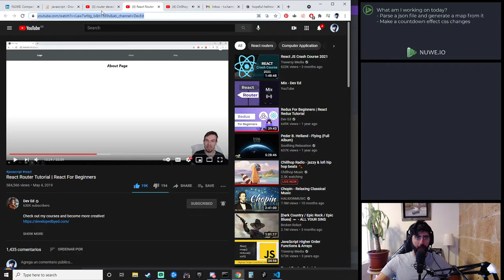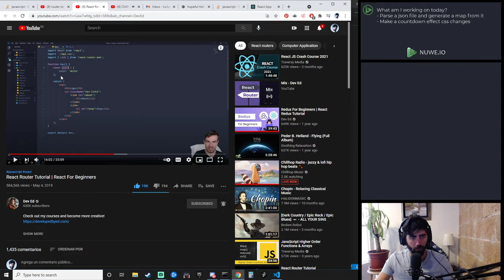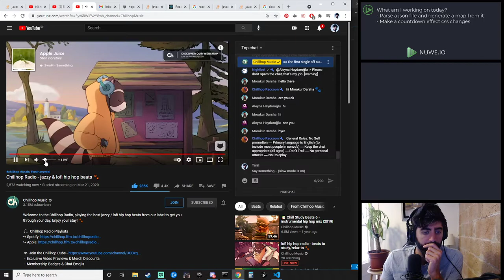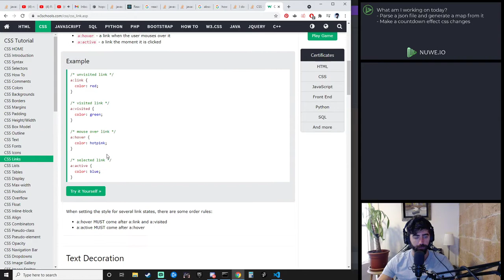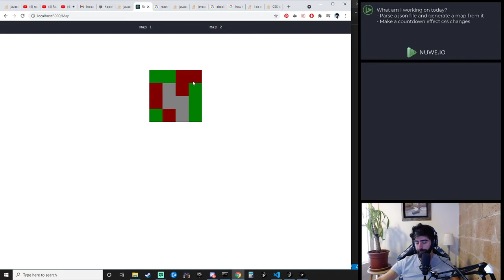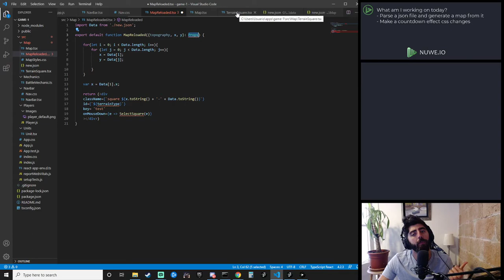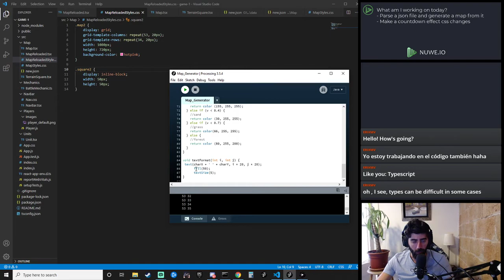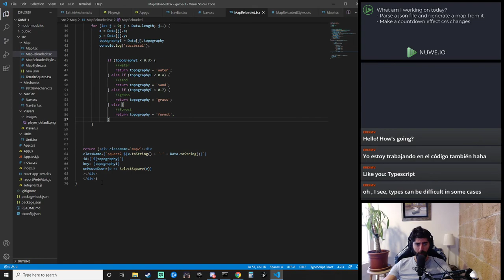Reactjs - Novice to Master - Nuwe - Ep.3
I tackle the bugs I am facing in different ways and open myself up to other challenges.